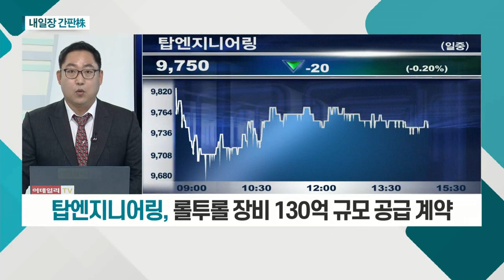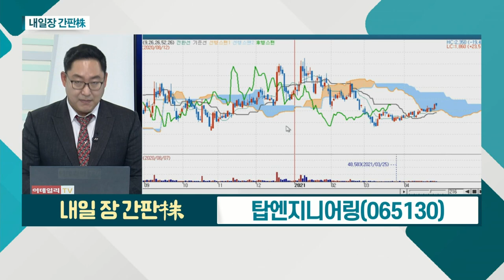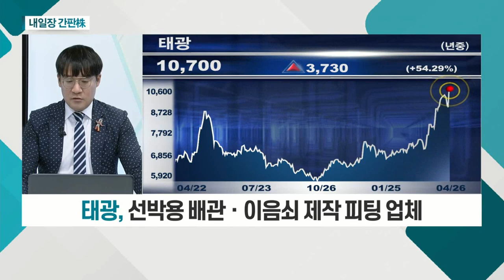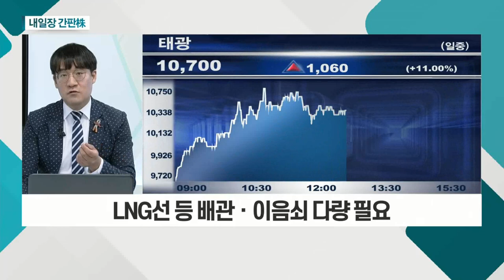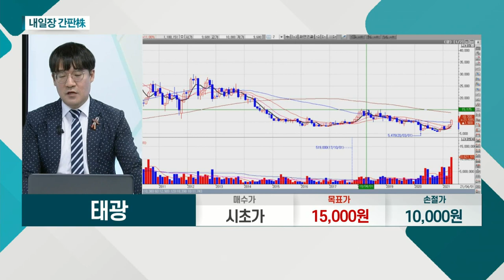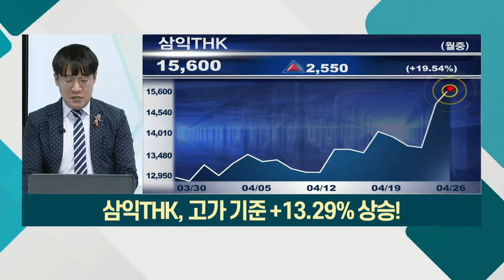탑엔지니어링, 태광_내일장 간판주 (20210426)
탑엔지니어링(065130)
- 디스플레이 장비 관련 업체
- 2차전지 등 신사업 확대
- 롤투롤 장비 130억 규모 공급 계약

태광(023160)
- 해운주ㆍ조선주 급등 '파장'
- 선박용 배관ㆍ이음쇠 제작 피팅 업체
- LNG선 등 배관ㆍ이음쇠 다량 필요